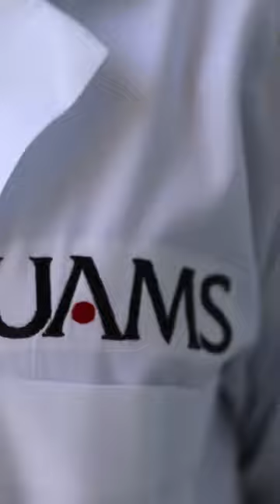Arkansas has $1.1 billion surplus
Officials announced on Wednesday that Arkansas's fiscal year ended with a surplus of more than $1.1 billion, which is the state's second largest.